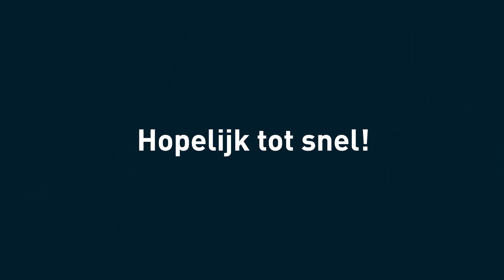Gezellig Wijchen!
In deze tijd van Coronacrisis zien we vooral beelden van lege straten, lege pleinen, lege terrasjes en afgelaste evenementen...
Laten we hopen dat we er met zijn allen goed en gezond doorheen komen zodat we snel de gezelligheid uit deze beelden terugvinden!

Stay safe en hopelijk tot snel!

Deze beelden komen uit Wijchen, waar Vortical gevestigd is.